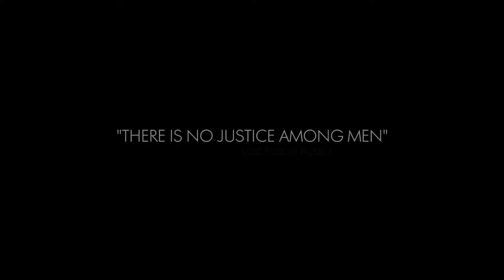Battlefield 1 In the Name of the Tsar Official Teaser Trailer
A first glimpse of Battlefield 1 In the Name of the Tsar. Enter the war’s biggest front with the Russian army in the most extensive Battlefield expansion so far. Full expansion available September 2017.